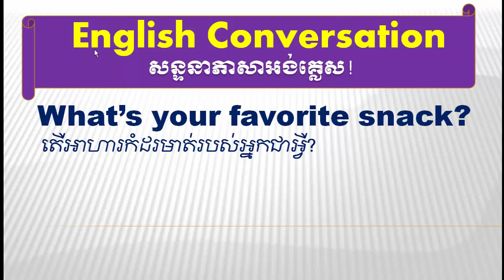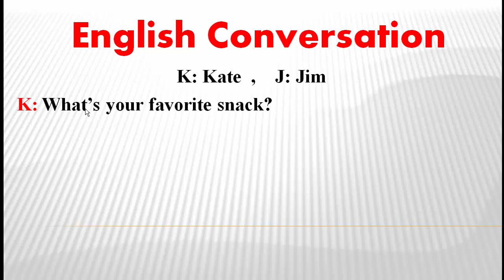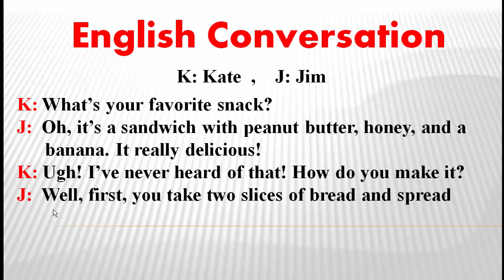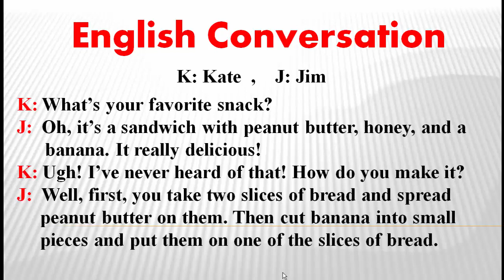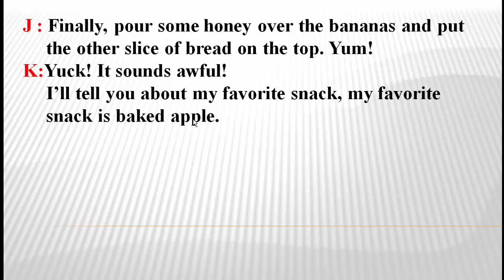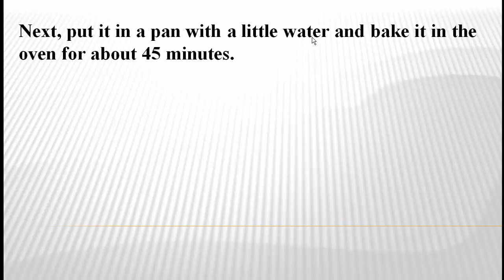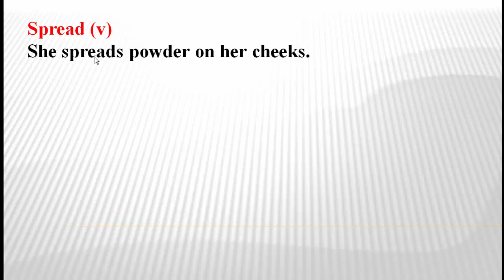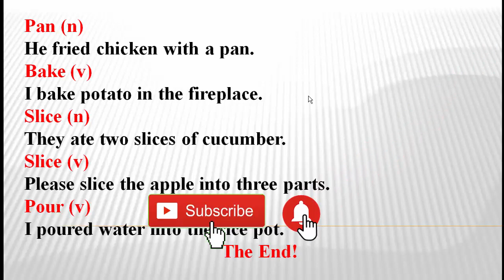Study English Khmer/ conversations/ What's your favourite snack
English Khmer, What's your favorite snack